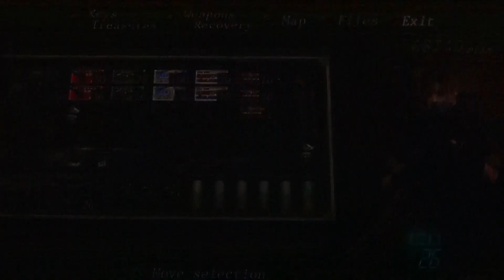Resident Evil 4 playthrough part 79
This time I'm playing Resident Evil 4, I know where most of the things are in the game, but I haven't played it for a long time. I do commentary while playing the game. I use a camera to record, and i don't edit my videos.
Resident Evil 4 (the game itself) was developed by Capcom.
Resident Evil 4 (the game itself) was published by Capcom.